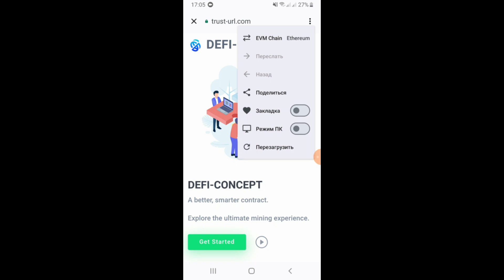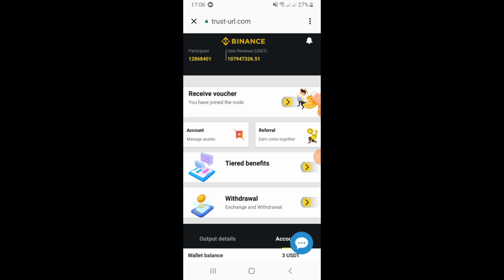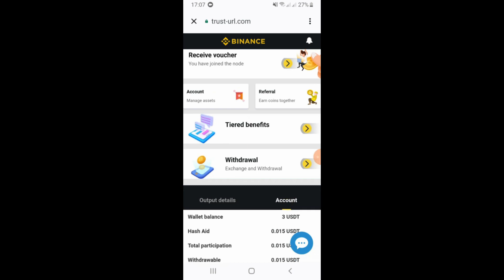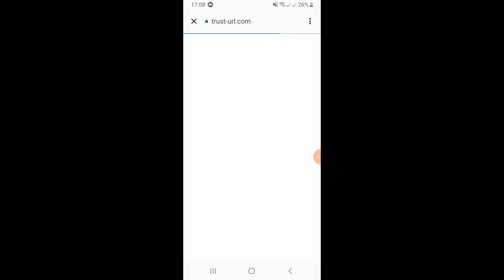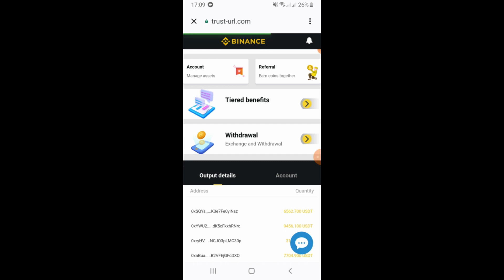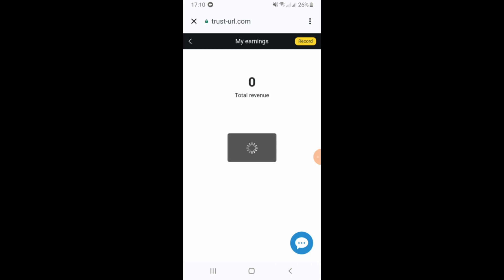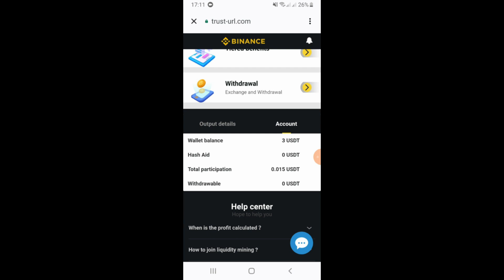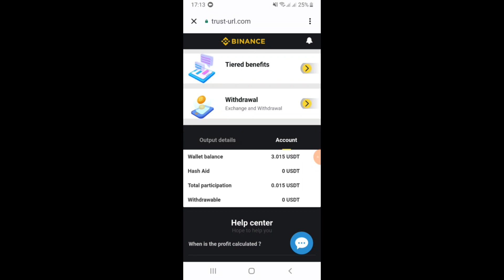Ամեն 60 Րոպեն մեկ ստանում եմ գումար հաշվիս վրա ! Inchpes gumar ashxatel heraxosov 2023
☑️☑️Դրամապանակում Браузер բաժնի փնտրելու բաժնում դրեք այս լինքը և մտեք կայք

Յուրաքանչյուր հանրահաշվական ենթահաշվարկ առաջացնում է BNB եկամուտ:

Հիշեցում. Խնդրում ենք փնտրել Trust Audit-ի միակ պաշտոնական հասցեն. [լրացրեք ձեր հրավերի հղումը (պարտադիր է)] Մի այցելեք կեղծ կայքեր՝ անհարկի տնտեսական կորուստներից խուսափելու համար:

Մեր ընկերությունը հանդիսավոր հայտարարում է. ընկերությունն ունի միայն միակ պաշտոնական կայքը, և արգելվում են անօրինական հղումները՝ միջոցների կորուստներից խուսափելու համար, և ընկերությունը պատասխանատվություն չի կրի դրա համար:

Օգտագործողի միջոցները կարիք չունեն թողնելու ֆոնդի փաթեթի միջոցները: Ֆոնդի փաթեթում ներդրված USDT-ի գումարը կարող է ակտիվացնել նույն քանակությամբ հանքագործներ:

Վստահության դրամապանակ USDT (BEP20) թիվը 1 է, և դուք կարող եք ստանալ 0,001 USDT ամեն ժամ:

Վստահության դրամապանակ USDT (BEP20) թիվը 10 է, և 0,01 USDT կարելի է ստանալ ամեն ժամ:

Վստահության դրամապանակ USDT (BEP20) թիվը 100 է, և 0.1 USDT կարելի է ստանալ ամեն ժամ:

Վստահության դրամապանակ USDT (BEP20) թիվը 1000 է, և դուք կարող եք ստանալ 1 USDT ամեն ժամ:

Վստահության դրամապանակ USDT (BEP20) գումարը 10,000 է, և դուք կարող եք ստանալ 10 USDT ամեն ժամ:

Վստահության դրամապանակ USDT (BEP20) գումարը 100,000 է, և դուք կարող եք ստանալ 100 USDT ամեն ժամ:

Անկախ նրանից, թե որքան USDT է մուտքագրվում, դուք կարող եք ամեն պահ ստանալ հաշվողական հզորության հիմնական գումարի 3-5% մեկ գիշերվա տոկոս:

Դուք կարող եք խթանել ձեր բացառիկ հղումը տարբեր սոցիալական ծրագրերի միջոցով,

Ձևավորեք ձեր սեփական թիմը: Ստացեք բոնուսը հետևյալ կերպ

1-ին մակարդակի անդամները կարող են ստանալ լավ ընկերների օրական եկամտի 12%-ը

2-րդ մակարդակի անդամները կարող են ստանալ լավ ընկերների օրական եկամտի 6%-ը

3-րդ մակարդակի անդամները կարող են ստանալ լավ ընկերների օրական եկամտի 3%-ը